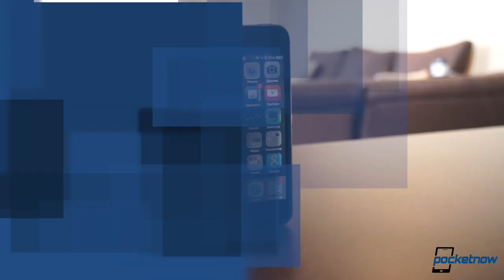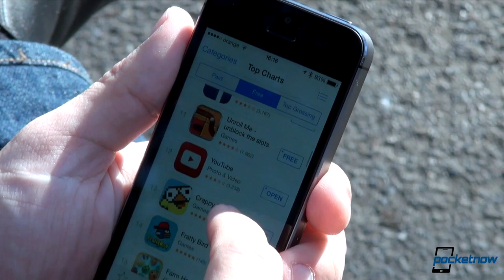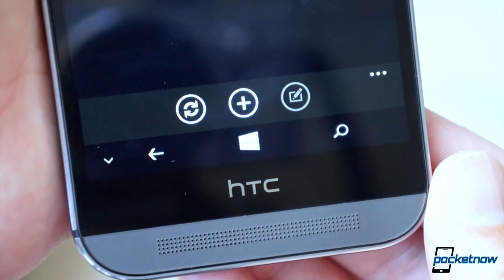iPhone 6 LTE-A, HTC One M8 for Windows, Pebble WebOS team & more - Pocketnow Daily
Stories:
** /2014/08/18/blackphone-contest **
- HTC unveils Butterfly 2 / J butterfly HTL23, a true flagship for Asian markets /2014/08/19/htc-butterfly-2-j-butterfly-htl23-unveil
- Pebble recruits former webOS minds for design, UX leadership /2014/08/18/pebble-webos-hires
- Motorola courts Moto X holdouts with free wooden back /2014/08/19/moto-x-wood-sale
- iPhone 6 to include support for LTE Advanced? /2014/08/19/iphone-6-lte-advanced
- HTC and Microsoft announce HTC One M8 for Windows /2014/08/19/htc-one-m8-for-windows

Watch today's Pocketnow Daily as we talk about the unveiling of the HTC Butterfly 2, the international variant of the J Butterfly for the rest of Asia. Then we talk about Pebble, and how it has just hired some WebOS muscle in order to improve. Motorola follows as we get details on a new deal if you want a wooden Moto X. Apple follows as the new leaks of the iPhone 6 point to an LTE-A modem. HTC and Microsoft end today's show, as we talk about the HTC One M8 for Windows.